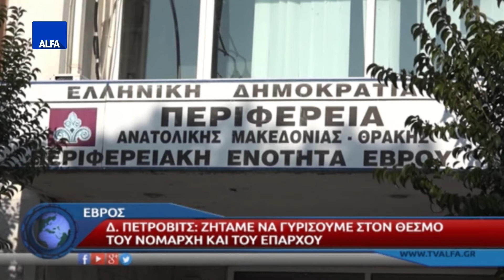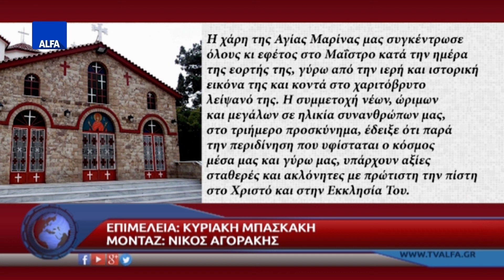ΚΕΝΤΡΙΚΟ ΔΕΛΤΙΟ 20 07 2017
Στο κεντρικό δελτίο ειδήσεων της ALFA Τηλεόρασης με την Κυριακή Μπασκάκη. Καβάλα: Αρχές, φορείς και κάτοικοι απέκλεισαν τμήμα της Εγνατίας Οδού -Διαμαρτύρονται για τα νέα διόδια. Παραιτήσεις, αποχωρήσεις και αιφνιδιασμοί στο δήμο Ξάνθης από την αντιπολίτευση. Ο Σταύρος Σταυράκογλου ο νέος πρόεδρος της συνεταιριστικής τράπεζας, Ποιοι οι στόχοι της νέα διοίκησης.